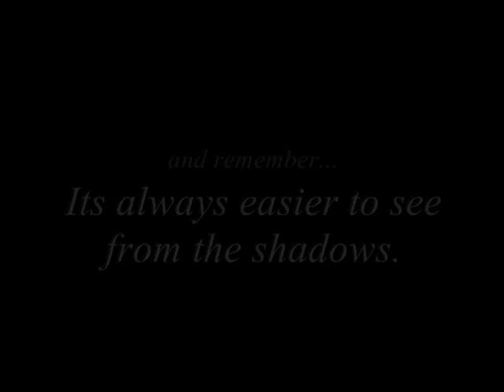"Symbiosis" Chapter 2: 'The St Agrippina Hospital' pt 01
The story of Timothy and Anshelm's horrifying exploits continue. What is to be learned from the victims taken to St Agripinna Hospital? What is to happen to Anshelm?